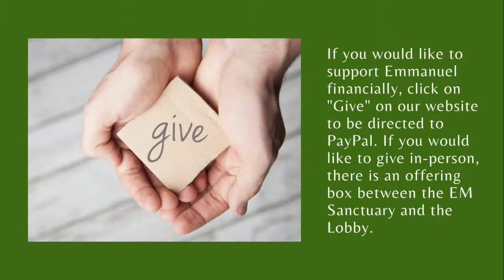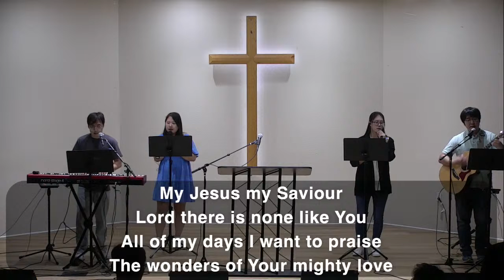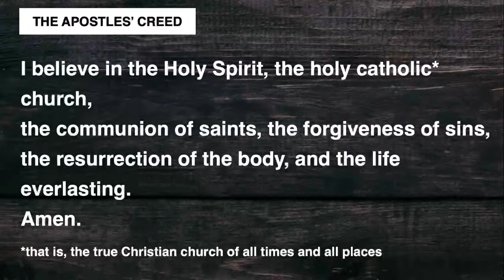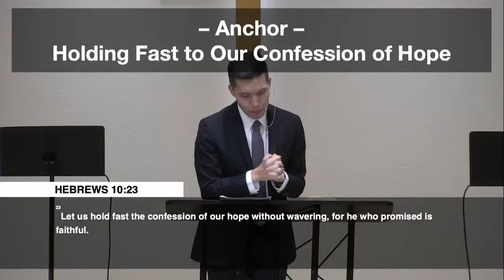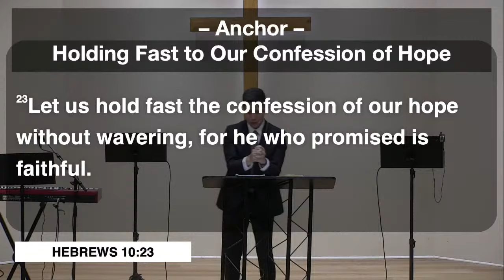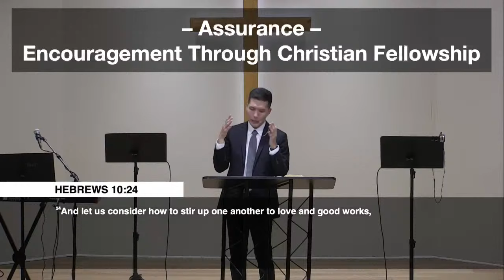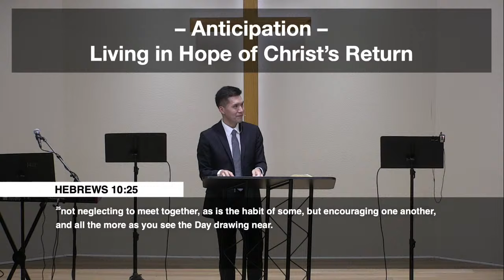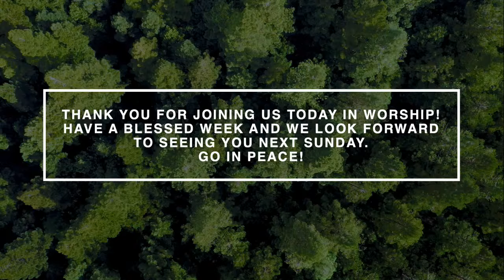EPC Sunday Sermon (September 22, 2024)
Speaker: Pastor Sam Lee
Title: Belonging to the Church

CCLI Copyright: 3106424 (Size F)